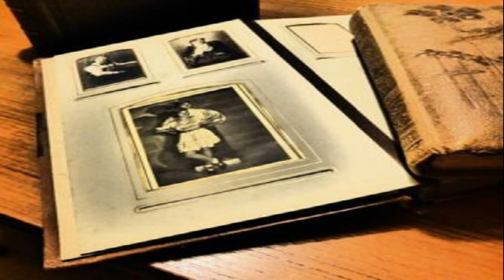ป้าหน้าเสีย ว่าพนักงานไม่ไว้หน้า หลังเบิกเงินธนาคาร แล้วเงินหาย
เรียกได้ว่าเป็นเรื่องราวที่ม่ีคนต่างเข้ามาแสดงความคิดเห็น และพูดถึงกันเป็นจำนวนมาก เมื่อสื่อต่างประเทศรายงานว่า มีหญิงคนหนึ่งไปเบิกเงินสดที่ธนาคารจำนวน 100,000 เหรียญไต้หวัน เธอได้ยืนนั่งเงินหน้าเคาน์เตอร์ธนาคารจนเรียบร้อยและครบถ้วน จึงเดินออกจากธนาคารไป แต่ทว่าผ่านไปครึ่งชั่วโมงเธอก็เดินเข้ามาพร้อมกับต่อว่าพนักงานธนาคารที่ทำธรุะให้เธอเสียงดังลั่น พร้อมเอาเงินโยนเกือบโดนหน้าพนักงานธนาคารสาวและตะโกนว่าเธอเป็นผู้หญิงที่มือเท้าไม่สะอาดจอมหลอกลวงเอาเงินฉันไป 7,000​​​​​​​​​​​​​​​​​​​​​​​​​​​​​​​​​​​​​​​​​​​​​​​​​​​​​​​​​​​​​​​​​​​​​​​​​​​​​​​​​​​​​​​​​​​​​​​​​​​​​​​​​​​​​​​​​​​​​​​​​​​​​​​​​​​​​​​​​​​​​​​​​​​​​​​​​​​​​​​​​​​​​​​​​​​​​​​​​​​​​​​​​​​​​​​​​​​​​​​​​​​​​​​​​​​​​​​​​​​​​​​​​​​​​​​​​​​​​​​​​​​​​​​​​​​​​​​​​​​​​​​​​​​​​​​​​​​​​​​​​​​​​​​​​​​​​​​​​​​​​​​​​​​​​​​​​​​​​​​​

หญิงคนนั้นเสียงดังมาก คนทั้งธนาคารหันมามองที่พนักงานสาว เพราะคิดว่าเธอเป็นจอมหลอกลวงจริงๆ จากนั้นผู้จัดการธนาคารก็รีบลงมาทำความเข้าใจและจัดการแก้ไขเหตุการณ์ที่เกิดขึ้นทันทีผู้จัดการธนาคารกล่าวว่าที่นี่มีกล้องวงจรปิดเต็มไปหมดและเงินที่คุณเบิกก็นับครบถ้วนจึงเดินออกไปมิใช่หรือ ยังมีที่อื่นๆอีกไหมลองคิดดูดีดี​​​​​​​​​​​​​​​​​​​​​​​​​​​​​​​​​​​​​​​​​​​​​​​​​​​​​​​​​​​​​​​​​​​​​​​​​​​​​​​​​​​​​​​​​​​​​​​​​​​​​​​​​​​​​​​​​​​​​​​​​​​​​​​​​​​​​​​​​​​​​​​​​​​​​​​​​​​​​​​​​​​​​​​​​​​​​​​​​​​​​​​​​​​​​​​​​​​​​​​​​​​​​​​​​​​​​​​​​​​​​​​​​​​​​​​​​​​​​​​​​​​​​​​​​​​​​​​​​​​​​​​​​​​​​​​​​​​​​​​​​​​​​​​​​​​​​​​​​​​​​​​​​​​​​​​​​​​​​​​​

แต่หญิงคนนั้นตอบกลับไปว่า ในตอนที่อยู่หน้าเคาน์เตอร์นับเงินแล้วครบถ้วนไม่ขาดแต่พอกลับถึงบ้านเมื่อนำเงินมานับบนเตียงเตรียมจะจ่ายค่าต่างๆก็พบว่าเงินขาดไปจึงสงสัยว่าพนักงานธนาคารเล่นตลกอะไรหรือเปล่า ฉันรู้ว่าการนำเงินออกจากธนาคารไปแล้วก็ยากที่จะได้คืนนี่เป็นความบกพร่องของฉันเองฉันแค่อยากจะมาด่าให้พนักงานคนนี้สำนึกหน่อยจิตใจจะได้ว้าวุ่นเผื่อว่ากลับบ้านตอนกลางคืนจะได้รู้สึกผิดนอนไม่หลับหน่อยก็ยังดี​​​​​​​​​​​​​​​​​​​​​​​​​​​​​​​​​​​​​​​​​​​​​​​​​​​​​​​​​​​​​​​​​​​​​​​​​​​​​​​​​​​​​​​​​​​​​​​​​​​​​​​​​​​​​​​​​​​​​​​​​​​​​​​​​​​​​​​​​​​​​​​​​​​​​​​​​​​​​​​​​​​​​​​​​​​​​​​​​​​​​​​​​​​​​​​​​​​​​​​​​​​​​​​​​​​​​​​​​​​​​​​​​​​​​​​​​​​​​​​​​​​​​​​​​​​​​​​​​​​​​​​​​​​​​​​​​​​​​​​​​​​​​​​​​​​​​​​​​​​​​​​​​​​​​​​​​​​​​​​​

ต่อมผู้จัดการถามเห็นในกระเป๋ายังมีเงินส่วนหนึ่ง จึงถามว่า เงินจำนวนนี้ไม่ใช่หรอที่ขาดไป เธอตอบอย่างเสียงแข็งว่า ไม่ใช่นี่เป็นเงินที่ไปเบิกมาจากธนาคารอีกแห่งหนึ่ง จากนั้นก็เดินจากไปแบบไม่พอใจหันมาตะโกนเสียงดังอีกว่าพนักงานคนนี้เอาเงินฉันไป​​​​​​​​​​​​​​​​​​​​​​​​​​​​​​​​​​​​​​​​​​​​​​​​​​​​​​​​​​​​​​​​​​​​​​​​​​​​​​​​​​​​​​​​​​​​​​​​​​​​​​​​​​​​​​​​​​​​​​​​​​​​​​​​​​​​​​​​​​​​​​​​​​​​​​​​​​​​​​​​​​​​​​​​​​​​​​​​​​​​​​​​​​​​​​​​​​​​​​​​​​​​​​​​​​​​​​​​​​​​​​​​​​​​​​​​​​​​​​​​​​​​​​​​​​​​​​​​​​​​​​​​​​​​​​​​​​​​​​​​​​​​​​​​​​​​​​​​​​​​​​​​​​​​​​​​​​​​​​​​

แต่หลังจากนั้นไม่นานพนักงานธนาคารที่เธอไปเบิกเงิน 7000 ก่อนหน้านี้ได้โทรมาหาเธอ เนื่องจากเมื่อตรวจจากกล้องวงจรปิดพบว่าเธอลืมเอาเงินจำนวนนี้ไป ทำให้ธนาคารตามหาเจ้าของและพบว่าเป็นของเธอ จึงโทรตามมาให้เอาเงินกลับไป​​​​​​​​​​​​​​​​​​​​​​​​​​​​​​​​​​​​​​​​​​​​​​​​​​​​​​​​​​​​​​​​​​​​​​​​​​​​​​​​​​​​​​​​​​​​​​​​​​​​​​​​​​​​​​​​​​​​​​​​​​​​​​​​​​​​​​​​​​​​​​​​​​​​​​​​​​​​​​​​​​​​​​​​​​​​​​​​​​​​​​​​​​​​​​​​​​​​​​​​​​​​​​​​​​​​​​​​​​​​​​​​​​​​​​​​​​​​​​​​​​​​​​​​​​​​​​​​​​​​​​​​​​​​​​​​​​​​​​​​​​​​​​​​​​​​​​​​​​​​​​​​​​​​​​​​​​​​​​​​

เมื่อได้เงินกลับมาแล้วเธอก็ดีใจมา จึงแจ้งบอกผู้จัดการธนาคารที่เธอไปก่อกวนว่า เงินหาเจอแล้ว ผู้จัดการบอกให้เธอต้องมาขอโทษพนักงานสาว เพื่อให้เธอพ้นข้อหาที่โดนว่า​​​​​​​​​​​​​​​​​​​​​​​​​​​​​​​​​​​​​​​​​​​​​​​​​​​​​​​​​​​​​​​​​​​​​​​​​​​​​​​​​​​​​​​​​​​​​​​​​​​​​​​​​​​​​​​​​​​​​​​​​​​​​​​​​​​​​​​​​​​​​​​​​​​​​​​​​​​​​​​​​​​​​​​​​​​​​​​​​​​​​​​​​​​​​​​​​​​​​​​​​​​​​​​​​​​​​​​​​​​​​​​​​​​​​​​​​​​​​​​​​​​​​​​​​​​​​​​​​​​​​​​​​​​​​​​​​​​​​​​​​​​​​​​​​​​​​​​​​​​​​​​​​​​​​​​​​​​​​​​​

ทั้งนี้ หญิงคนนี้รีบซื้อผลไม้และของขวัญมาขอโทษพนักงานสาว พร้อมพูดขอโทษซ้ำๆ ช่วงนี้บุตรชายจะแต่งงานเลยยุ่งมากจนหลงๆลืมๆได้โปรดให้อภัยฉันด้วยนะ พนักงานสาวได้แต่ทำหน้าแบบหมดอารมณ์ จะทำอะไรได้ก็คงต้องให้อภัยไปตามระเบียบ​​​​​​​​​​​​​​​​​​​​​​​​​​​​​​​​​​​​​​​​​​​​​​​​​​​​​​​​​​​​​​​​​​​​​​​​​​​​​​​​​​​​​​​​​​​​​​​​​​​​​​​​​​​​​​​​​​​​​​​​​​​​​​​​​​​​​​​​​​​​​​​​​​​​​​​​​​​​​​​​​​​​​​​​​​​​​​​​​​​​​​​​​​​​​​​​​​​​​​​​​​​​​​​​​​​​​​​​​​​​​​​​​​​​​​​​​​​​​​​​​​​​​​​​​​​​​​​​​​​​​​​​​​​​​​​​​​​​​​​​​​​​​​​​​​​​​​​​​​​​​​​​​​​​​​​​​​​​​​​​